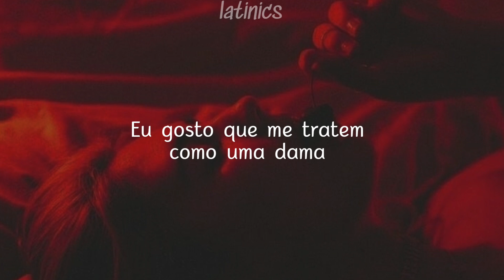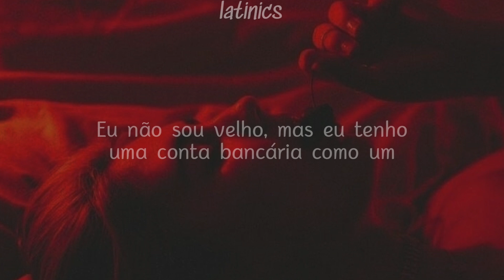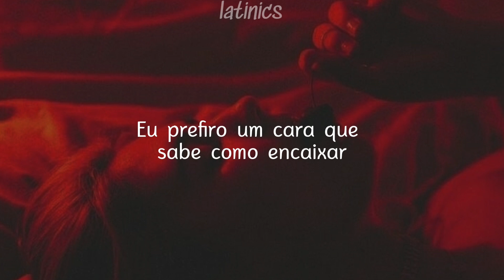Becky G, Bad Bunny - Mayores (Tradução)